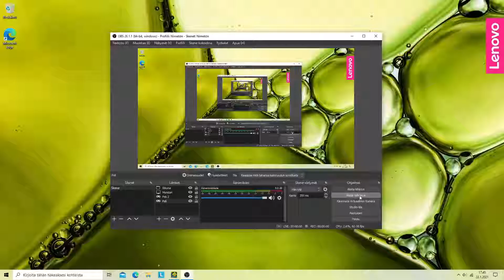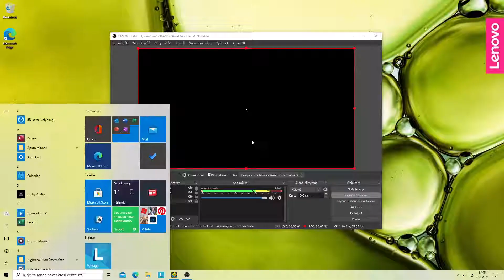(Zbot) Sonic Wave by Cyclic 100% | GD 2.1(ShowCase)